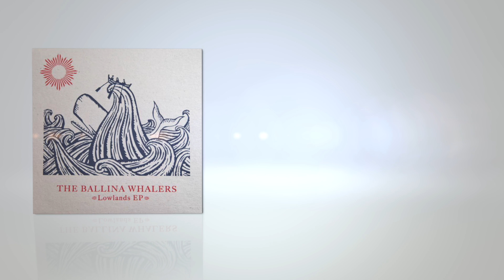The Ballina Whalers - One More Pull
The Ballina Whalers perform 'One More Pull' at the Bath Folk Festival.